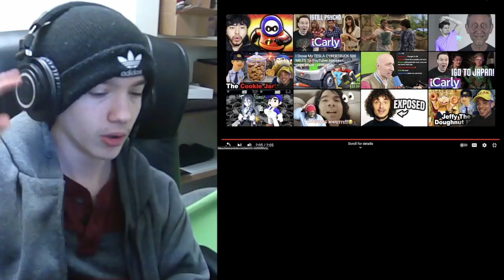I LOVE THIS! - YTP - Baula Spleen's Spastastic Episode Reaction!